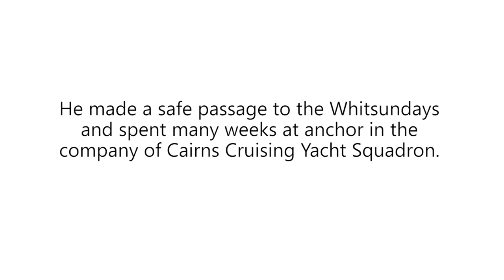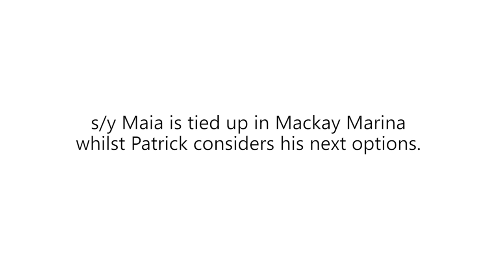HOW TO BECOME A LIVEABOARD SAILOR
Are you looking to become a liveaboard sailor but haven't quite made the leap? In this informal chat with Patrick Slevin we find out what it's like to quit your job and make that leap to move on to a boat.

cont/...

.../cont

Patrick recently quit his job and started work on his boat to become a liveaboard. In this interview we find out what motivated him to do so. If you are a wanna-be liveaboard this is essential viewing!